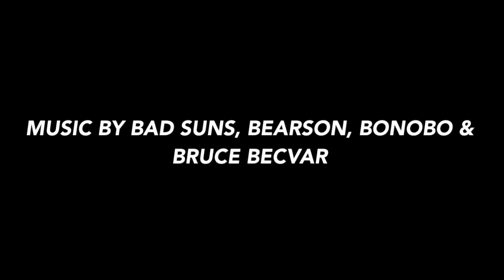One-Wheeled Gyro Motorcycle - FIREBALL MALIBU VLOG 77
FIREBALL MALIBU VLOG 77: This episode... Their last day in Portland, Fireball and Kathie head to RYNO MOTORS in Beaverton to ride a one-wheeled gyro bike.

ABOUT: Automotive-Lifestyle Reality Series FIREBALL MALIBU VLOG chronicles the awesome daily car life of Hollywood Car Designer Fireball Tim Lawrence and his Bride Mascot Builder-Sculptor Kathie Lawrence in celebrity haven, MALIBU, Ca.

Filming Amazing Exotic and New Cars, Funny Mascots, Car Shows, Design, Hollywood, Travel, Surf, Sand and a Healthy LUXURY Lifestyle. Yes, all at once.

Awesome MUSIC by BAD SUNS, BEARSON, BONOBO & BRUCE BECVAR. Get their cool music on iTUNES

About KCL Productions: In business since 1992, KCL is an independent Film Production Company focused on Automotive Luxury Lifestyle, creating Advertising through Entertainment.

Fireball Tim Books are on AMAZON!

FIREBALL MALIBU VLOG IS...
AUTOMOTIVE
INSPIRATION
CARS
LUXURY
LIFESTYLE
BEACHLIFE
EXOTIC CARS
SURFING
NEW CARS
COSTUMES
FOOD
PLANES
YACHTS
TRAVEL